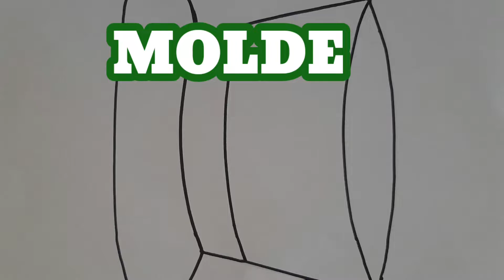Como fazer a máscara do Visconde.